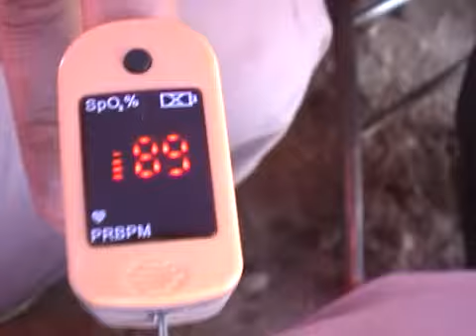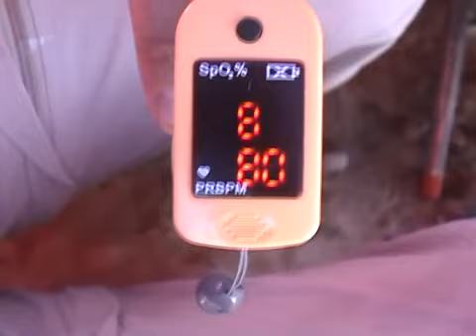Finnish Kun-Lun 2007 Expedition part 2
Documentary about or expedition to Xinjiang where we climbed 4 virgin  6000 m peaksDocumentary about our expedition to Xinjiang 2007 where we climbed 4 virgin  6000 peaks. This is also a story about expeditions â how much other things also happens beside climbing. It is a story about men, friendship, honesty and cameraderie.